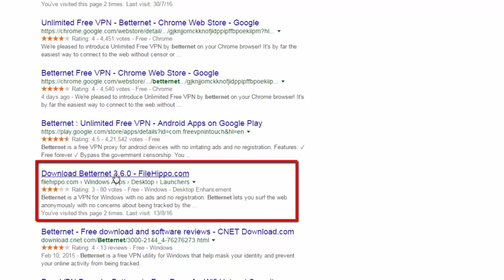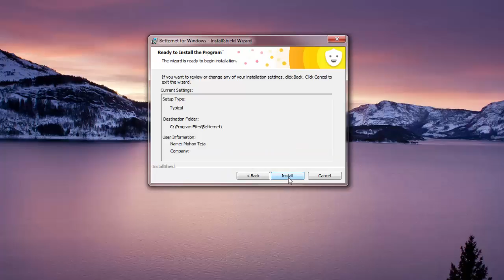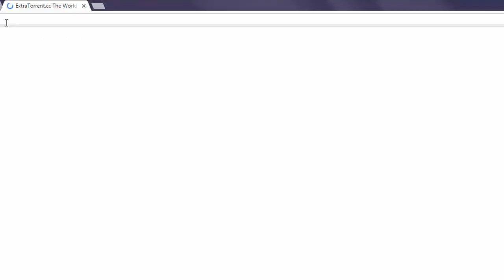(Telugu) How To Open Blocked Websites With Betternet (2K16)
Hi Friends,Iam Mohan

Today i will Show you How To Open Blocked Websites Using Betternet

This Application is Used to Open Blocked Websites Easily 100%working This is New Method for (2K16)